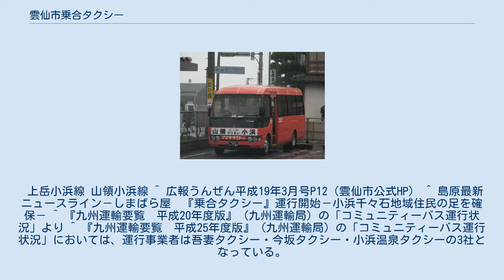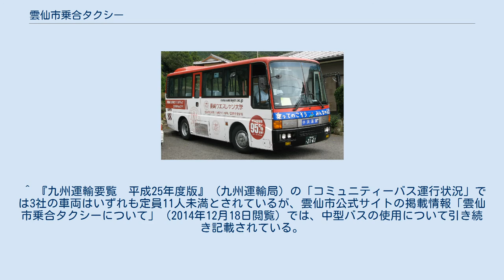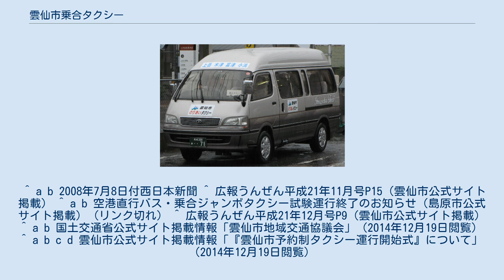雲仙市乗合タクシー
雲仙市乗合タクシー（うんぜんしのりあいタクシー）とは、長崎県雲仙市で、路線バス廃止後の代替交通として市の補助を受けて運行される乗合タクシーである。
 本項目では、雲仙市で運行されるその他の乗合タクシーについても併せて記述する。
 以下2路線がある。
 上岳小浜線 山領小浜線 ^ 広報うんぜん平成19年3月号P12（雲仙市公式HP） ^ 島原最新ニュースライン－しまばら屋　『乗合タクシー』運行開始－小浜千々石地域住民の足を確保－ ^ 『九州運輸要覧　平成20年度版』（九州運輸局）の「コミュニティーバス運行状況」より ^ 『九州運輸要覧　平成25年度版』（九州運輸局）の「コミュニティーバス運行状況」においては、運行事業者は吾妻タクシー・今坂タクシー・小浜温泉タクシーの3社となっている。
事業区間は「上岳→富津→小浜 他」とされ、コース数については今坂タクシーは3、吾妻タクシー・小浜温泉タクシーはそれぞれ2とされている。
 ^ 『九州運輸要覧　平成25年度版』（九州運輸局）の「コミュニティーバス運行状況」では3社の車両はいずれも定員11人未満とされているが、雲仙市公式サイトの掲載情報「雲仙市乗合タクシーについて」（2014年12月18日閲覧）では、中型バスの使用について引き続き記載されている。
 ^ 雲仙観光協会公式サイト内、乗合タクシー運行案内参照 ^ バスラマ・インターナショナル104号、p98 ^ 2007年の運行開始当時は日野・レインボーRBを使用（バスラマ・インターナショナル104号、p98）。
その後、日野・レインボー7Wや、三菱ふそう・エアロミディMJも使用されている。
 ^ a b 2008年7月8日付西日本新聞 ^ 広報うんぜん平成21年11月号P15（雲仙市公式サイト掲載） ^ a b 空港直行バス・乗合ジャンボタクシー試験運行終了のお知らせ（島原市公式サイト掲載）（リンク切れ） ^ 広報うんぜん平成21年12月号P9（雲仙市公式サイト掲載） ^ a b 国土交通省公式サイト掲載情報「雲仙市地域交通協議会」（2014年12月19日閲覧） ^ a b c d 雲仙市公式サイト掲載情報「『雲仙市予約制タクシー運行開始式』について」（2014年12月19日閲覧）